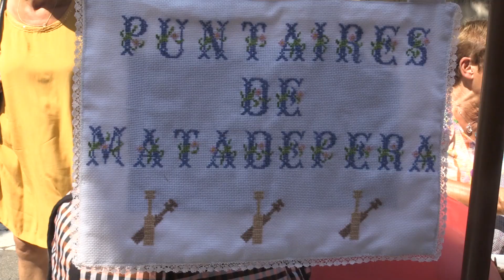FM19: Diada de puntaires de Matadepera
Una de les novetats del programa d'actes de la FMMatadepera19 d'aquest any és la primera diada de puntaires de Matadepera, que ha tingut lloc a la carretera de Terrassa.